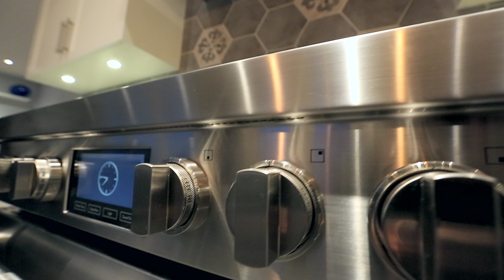DMC Kitchen Renovation Review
Michelle talks about her renovation experience with DMC Contracting.